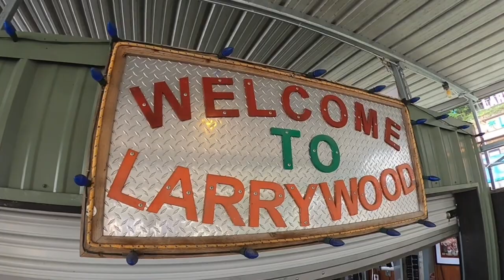Lake of the Ozarks June 12, 2021